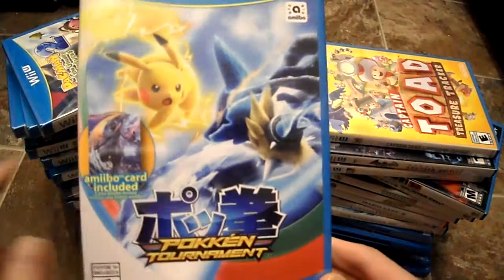Rarest Great Nintendo Wii U Games